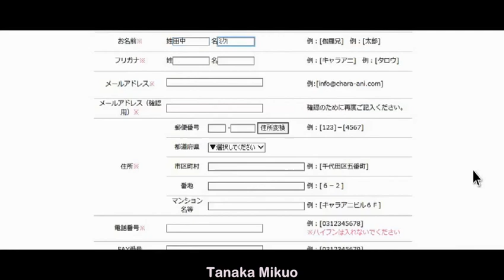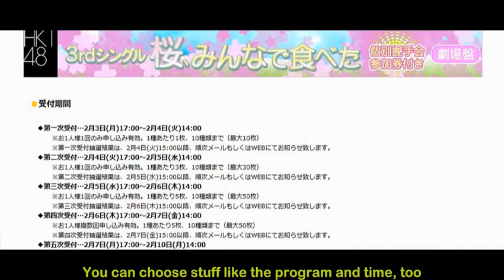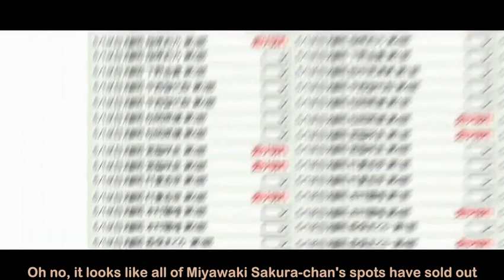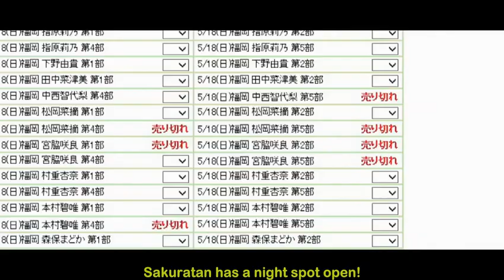HKT48 Road to Win the Handshake Tickets (English Subtitle)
Cast :
- Tanaka Miku (Mikuo)
- Ueki Nao (Grandma)
- Ota Aika (Rabumi-neechan)
- Tanaka Natsumi (Grandfather/Natsuo-jiisan)
- Tomonaga Mio (Oniichan)

*Sakuratan = Miyawaki Sakura
*Sashiko = Sashihara Rino
*Mayuyu = Watanabe Mayu